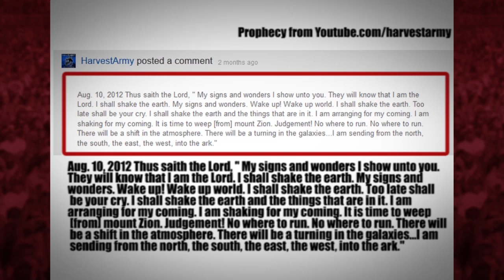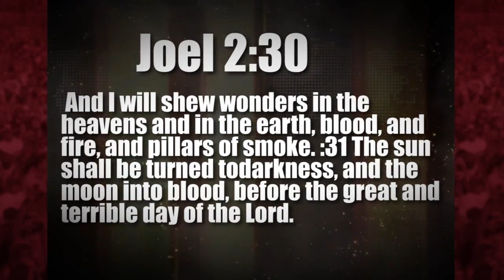BRIGHTEST & MOST Powerful ! STAR EXPLOSION in HISTORY! 5.10.13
The galaxy experiences unprecedented change as the BRIGHTEST and MOST powerful STAR EXPLOSION released the HIGHEST gamma ray burst in history! This has amazed the scientific community as they contend with the astronomical unknowns with this discovery.

HOW TO BE SAVED:
To The Honest Enquirer, PRAY the following prayer or one similar: